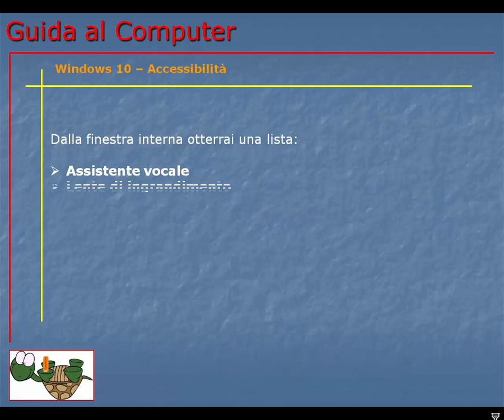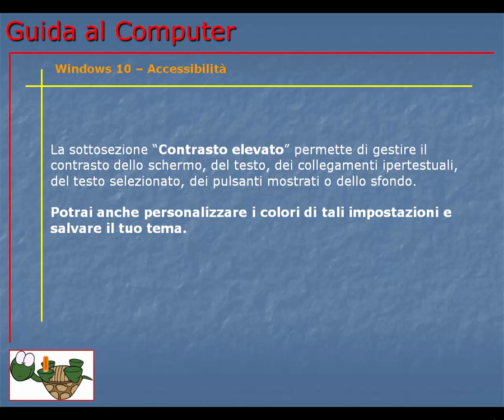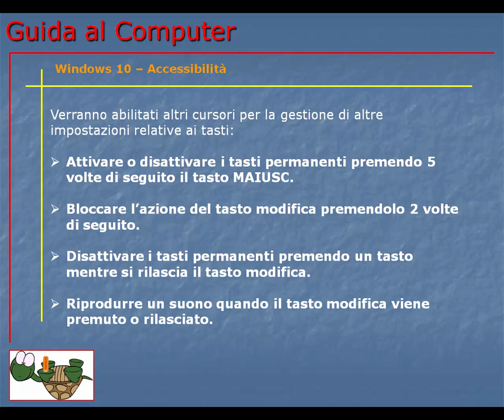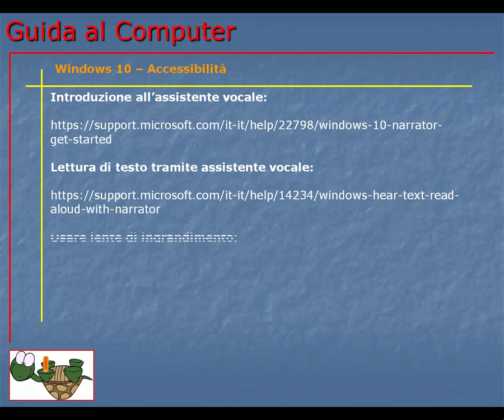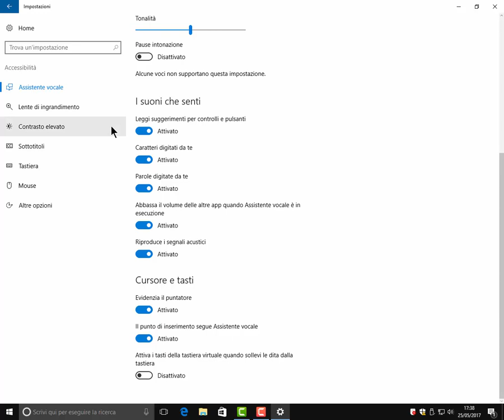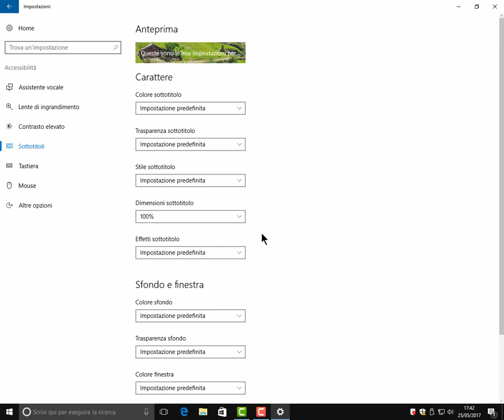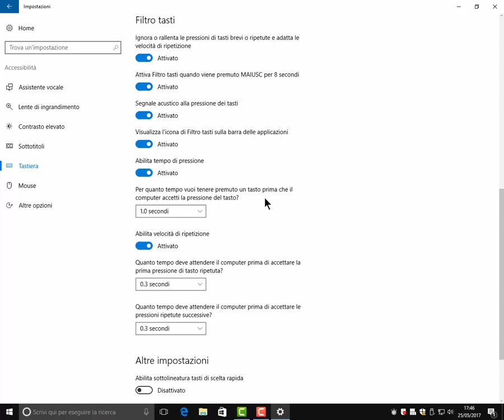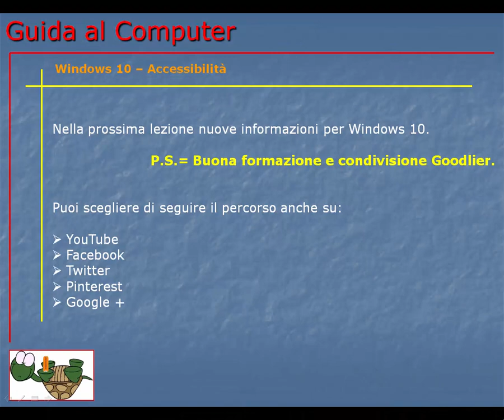Guida al Computer - Lezione 187 - Windows 10 - Sezione impostazioni - Accessibilità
Sezione accessibilità di Windows 10. Cos'è e quali sono le impostazioni per migliorare la fruibilità del sistema operativo.

Risorse utili:
Introduzione all’assistente vocale: